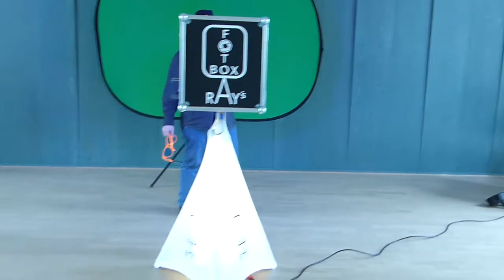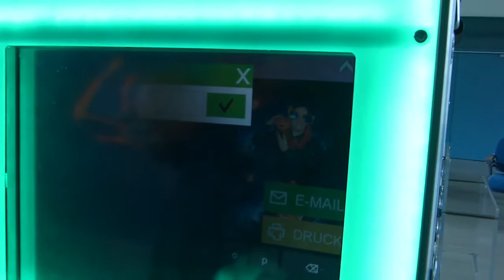FOTOBOX BAUTZEN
Der ultimative Partyspaß für Ihre Hochzeit, Firmenweihnachtsfeier, Geburtstagsparty, Abschlussball oder Geschäftsjubiläum in Bautzen, Görlitz, Dresden und der ganzen Oberlausitz